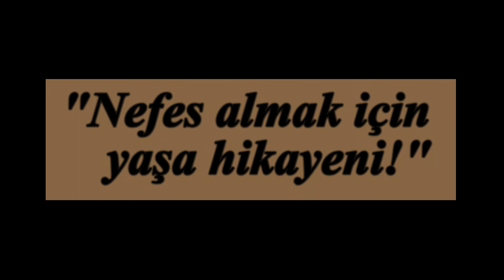Gökhan Tunç - Nefes (Trailer 1)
Çabalamadın, olduğu gibi kabul ettin. Keşfetmedin çünkü tembelsin. Bilinçli yaptığın hiçbir şey yok. Hayat çizgini vermiş olduğun kararlar değil tesadüfler belirledi. Sanat, estetik, çevre bunların senin için bir anlamı yok. Keyif alma eşiğin yok. Çok keyiflisin. Tepkisizsin. Yöneticilerin gözbebeğisin. En kolay yönetilen varlık sensin. Ulaşmak istediğin hedeflerinin çoğunluğun hedeflerinden bir farkı yok. Farklı hiçbir yanın yok. Çoğunluk gibisin. Kendini sisteme teslim ettin.

Sistemin mahkumu olmuş sonra onunla bir olmuş mahkumken kahpe olmuş bu kahpe dünyanın gerçek bilmez neferleri;

Bu kitap hayalleri ve heyecanları peşinde koşmuş, bu uğurda sizler tarafından dışlanmayı göze almış, ''tutunamayanlar'' diye nitelendirdiğiniz insanların kalenize atmış olduğu bir goldür.

Bu kitap, kitabı kapattıktan sonra boğazınızda oluşacak yutkunmanın sebebidir.

Kendinizi kandırmaya devam etseniz de farkındalığın acısını artık sizde hissedeceksiniz. Yutkuna, yutkuna...